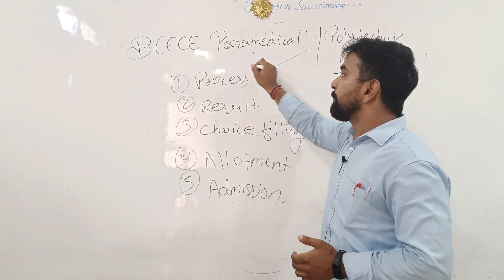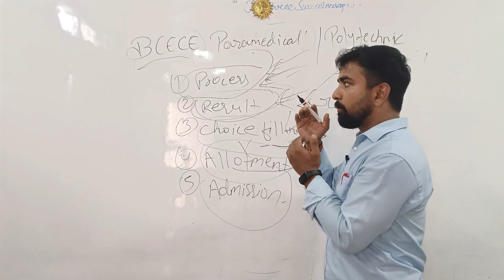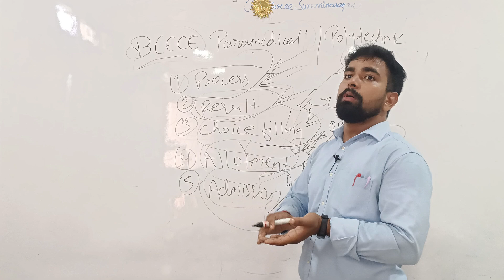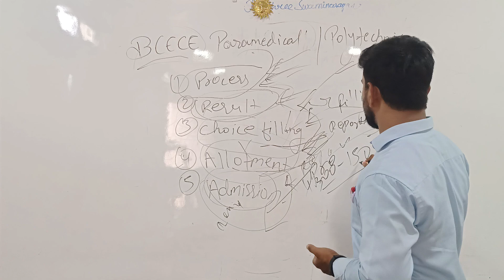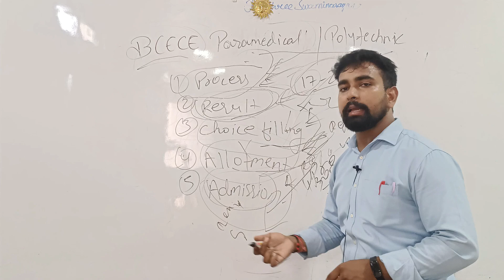🔴BCECE Paramedical Polytechnic result date announced | Choice Filling kabse hoga PMM/PM/PE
College vlog 🔴BCECE Paramedical Polytechnic result date announced | Choice Filling kabse hoga PMM/PM/PE